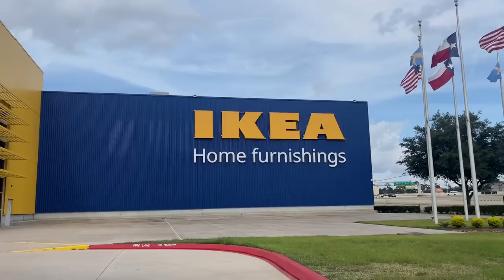moving vlog ep. 1: Ikea, packing, empty apartment tour, moving in day!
so excited to share this journey with you all!! as always!! TYSM for watching! ILY and MISS YOU!

STICKER SHOP (CLOSED)